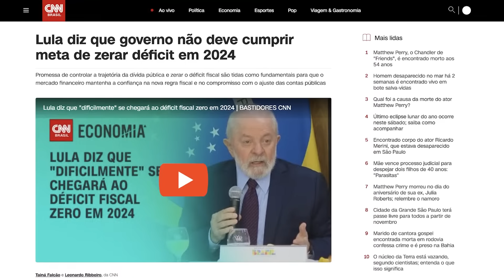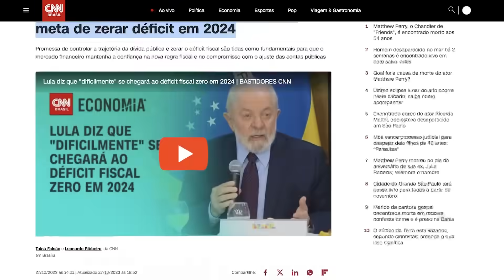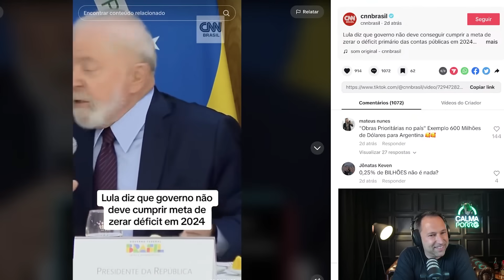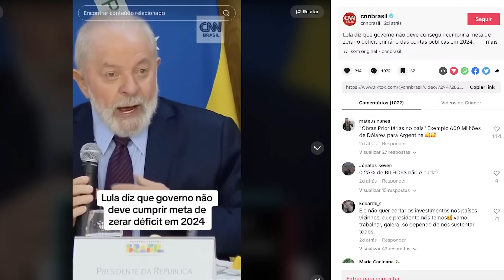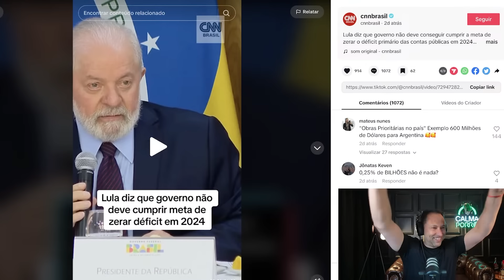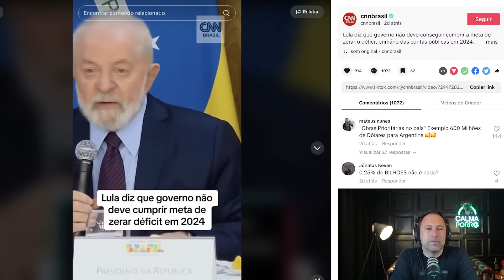ESTAMOS PERTO DE UMA GRAVE CRISE ECONÔMICA NO BRASIL?